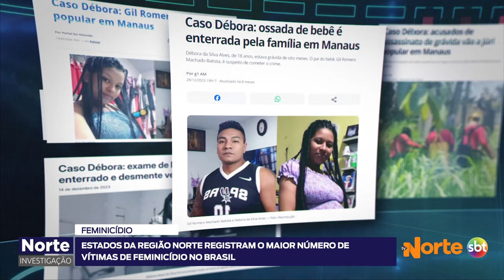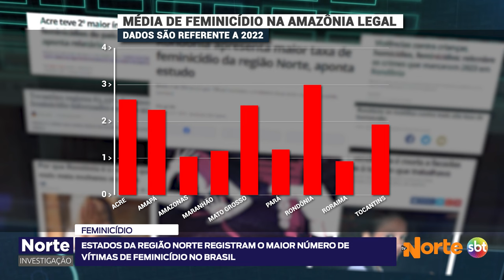NORTE INVESTIGAÇÃO: 26.10.2024 - REGIÃO NORTE REGISTRA O MAIOR NÚMERO DE FEMINICÍDIO NO BRASIL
No Norte Investigação de hoje você acompanha casos de feminicídios que impactaram a região Norte do Brasil. O núcleo de investigação conversou com exclusividade com a família de Débora Silva, jovem assassinada e queimada, que teve o feto arrancado durante o crime, ocorrido em Manaus, Amazonas. O suspeito foi o pai do bebê que Débora esperava.

Além disso, você confere com exclusividade o depoimento de uma influenciadora digital que viveu momentos de terror dentro de casa. A vítima relata episódios de tortura e abuso cometidos por seu ex-companheiro e afirma que quase perdeu a vida devido a uma série de agressões.

Em 2023, 1.467 mulheres foram vítimas de feminicídio, o maior número registrado desde a criação da lei. 17 estados superam a média nacional, com destaque para os da região Norte.

Todos os detalhes você acompanha neste sábado (26).